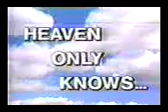Heaven Only Knows.flv